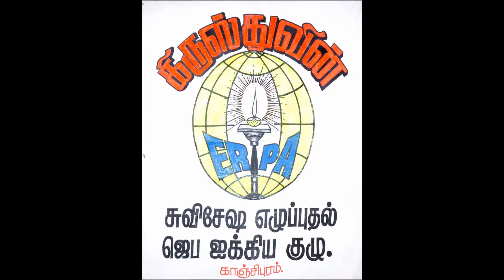2nd Part - ERPA's 40th Revival Prayer. 15-08-2020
2nd Part  of ERPA's 40th Revival Prayer.